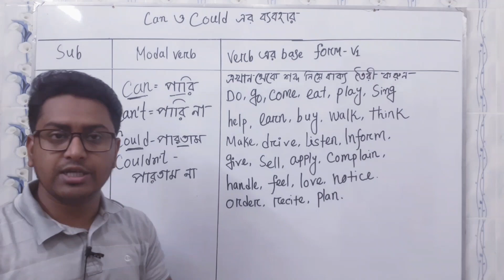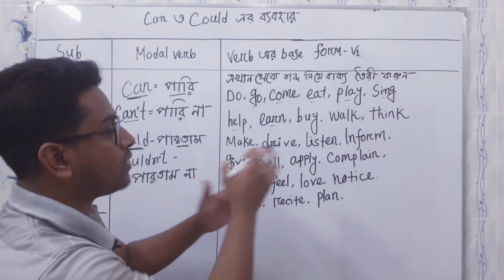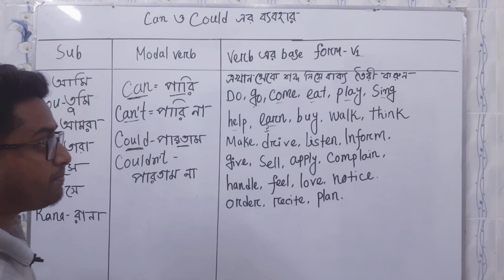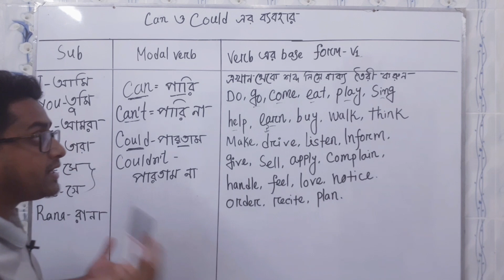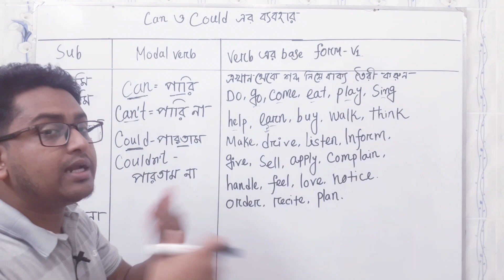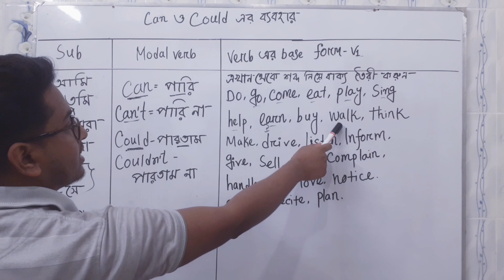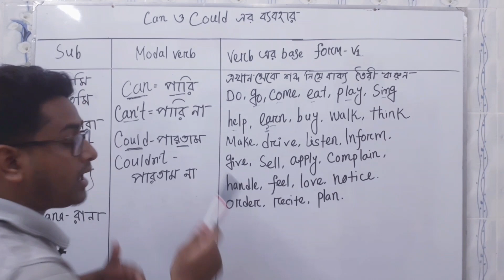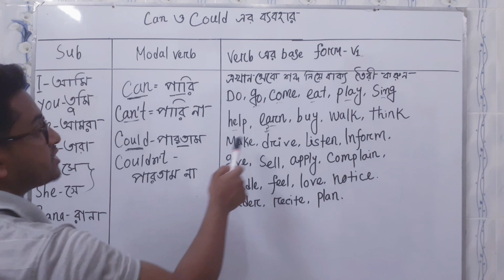can ও Could এর ব্যবহার। Spoken English Class.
spoken english class. spoken English course